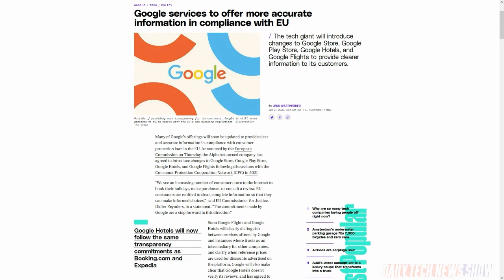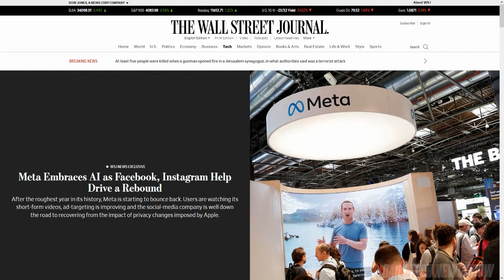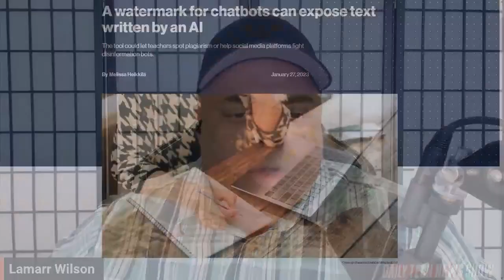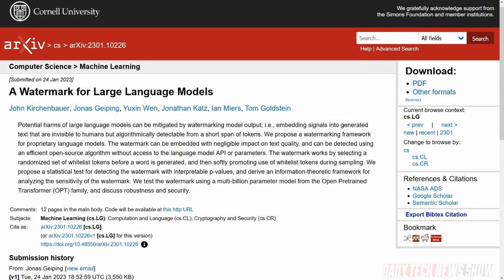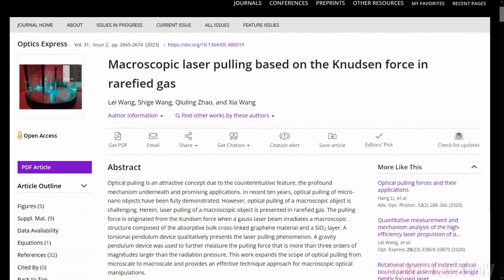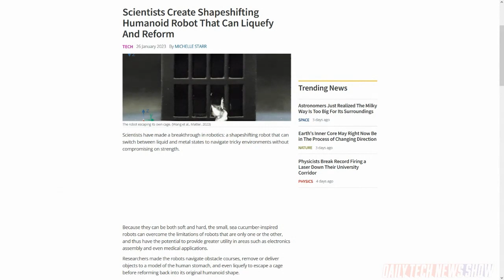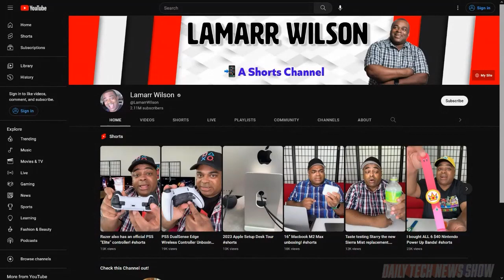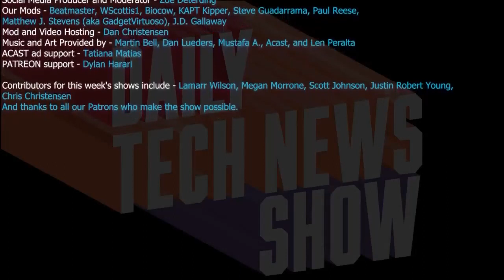Water Marking Words - DTNS 4445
We go over The Wall Street Journal’s analysis of Meta’s business. And scientists at University of Maryland have produced a method of watermarking ChatGPT’s output. Plus have scientists developed a tractor beam?

Mailbag:

Today’s guest:
Lamarr Wilson

Next guest:
David Spark